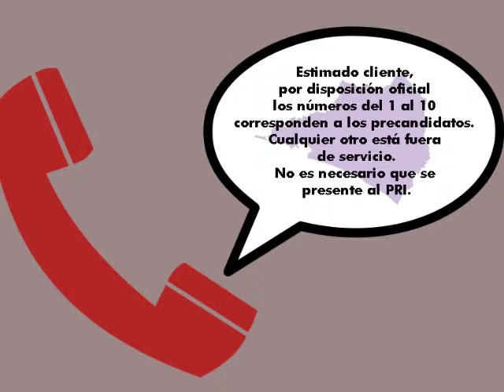Resumen de Noticias 22/07/14